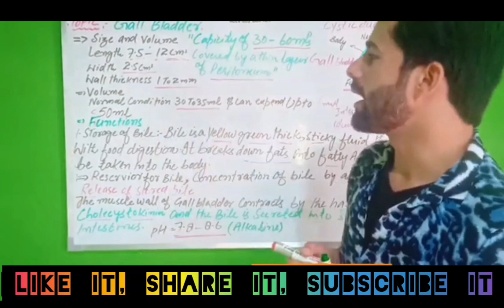Gallbladder|| Structure || Functions and Associated Diseases